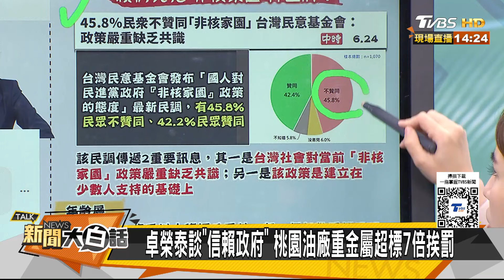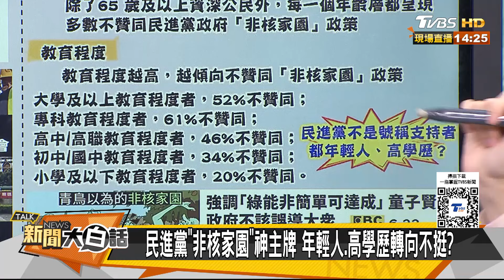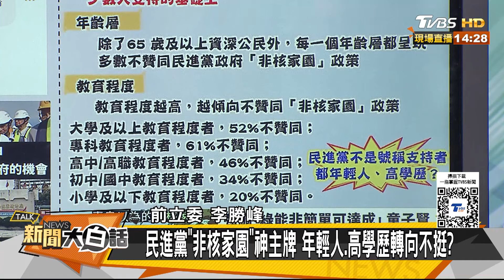民調高學歷年輕人反民進黨 賴清德吸烏克蘭人的血發電 新聞大白話 20240624